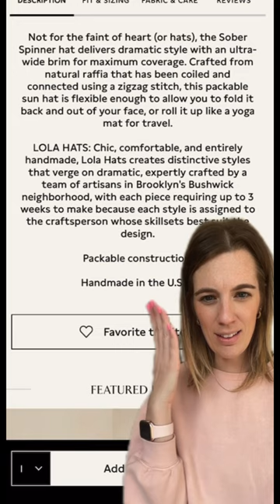IN WHAT WORLD @bananarepublic